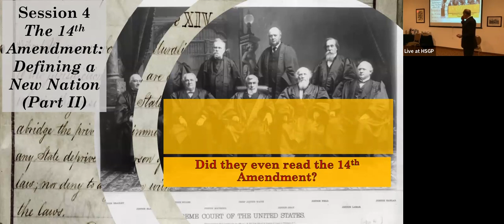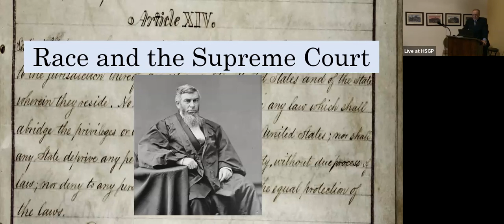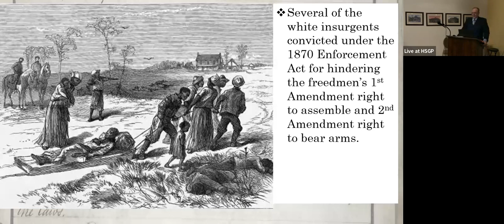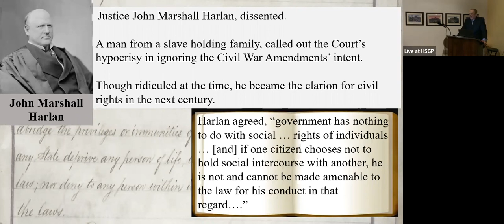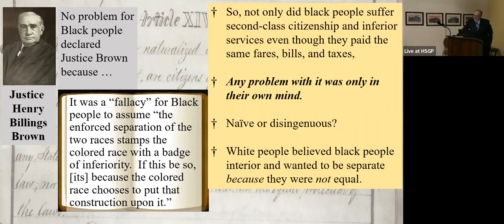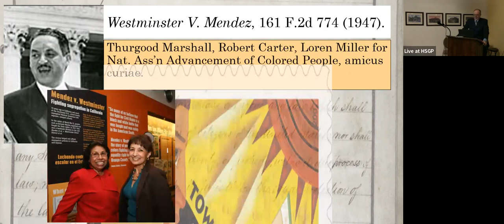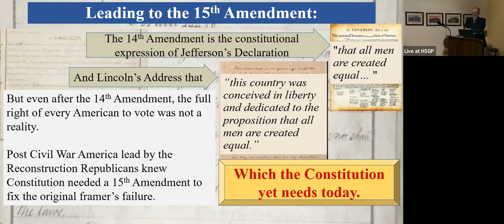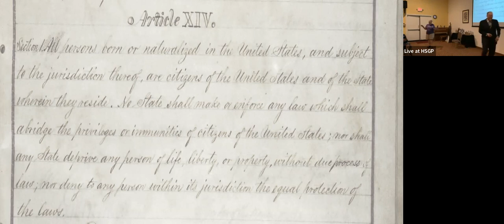Fixing the Framers’ Failures: The 13, 14, & 15th Amendments & America’s New Birth of Freedom/Part 4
Fixing the Framers’ Failures: The 13th, 14th, & 15th Amendments and America’s New Birth of Freedom. A series of five sessions led by author, speaker and attorney Robert McWhirter. Session four of five: "The 14th Amendment: Defining A New Nation."

America is “freedom” and “rights” – or so most of us say.

If pressed, we say we have “civil rights,” a ubiquitous category of entitlements going back to the Declaration of Independence, the Constitution, or even the Magna Carta.

The Fourteenth Amendment (1868) gives this discussion its constitutional foundation. It expresses Thomas Jefferson’s Declaration of Independence that “all men are created equal” and Lincoln’s Gettysburg Address that “this country was conceived in liberty and dedicated to the proposition that all men are created equal.”

The broadest and longest Civil War Amendment, the Fourteenth is the platform of many of today’s culture wars, as its framers intended.